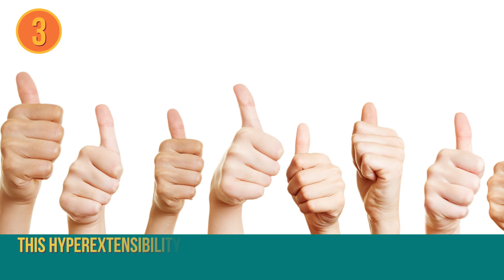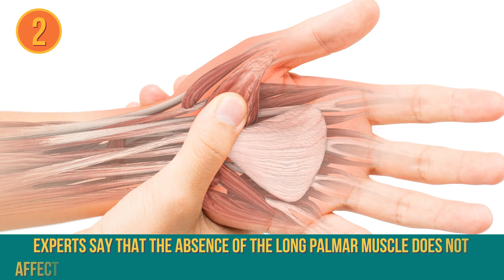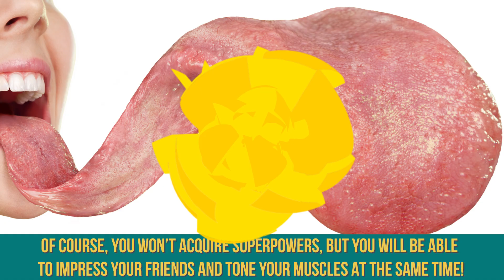11 Signs Your Body Is 100% Unique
We’re going to tell you about exceptional physical skills and characteristics found in only a tiny percentage of people around the world (by the way, the rarest one is the first one).
Each person has character traits, peculiar only to him or herself. Aspects of the psyche that are — if present in others at all — extremely rare. But did you know that our bodies can possess many unique features too?!

TIMESTAMPS
You have a flexible tongue 0:39
22% of people are capable of wiggling one ear 1:35
You can wiggle individual toes 2:06
Darwin’s tubercle 2:48
Diastema 3:23
You can raise one eyebrow 3:45
Dimples on the cheeks 4:16
Holes above the ears 4:54
Hitchhiker’s thumb 5:34
Missing tendon 6:05
You can touch your elbow with your tongue 6:40

SUMMARY
- Researchers even went as far as to conduct a special study on the subject. 63% of the test participants managed to fold their tongue into a roll, 14% managed to bend it in half, and less than 1% were able to shape their tongue into a triple pipe.
- Approximately 22% of people on the planet are capable of wiggling one ear, while no more than 18% can do it with both ears. But this was not always so: our distant ancestors used to be true virtuosos at making all sorts of movements with these body parts.
- No matter how you try, you won’t be able to wiggle each of your toes in turn. That’s because only the big toe and the little toe are fitted with individual muscles, while the rest are controlled en masse by just one set of muscles.
- The protruding segment on the inside or outside of the ear is called Darwin’s tubercle. The famous scientist once suggested that this feature was the consequence of the fact that early people’s ears used to be pointy.
- Diastema is a gap between the front teeth, occurring in about 20% of humans. From the viewpoint of dentists, it’s an anomaly that requires medical intervention.
- Scientists believe that early humans were able to wiggle their eyebrows separately — the way certain present-day species of monkeys do at the sight of danger.
- Possessed by approximately 25% of the world’s population, dimples are a defect in the structure of the zygomatic muscle, which is responsible for smiling. In people with this physiological feature, a small bundle of the muscle gets attached to the bone.
- Approximately 5% of people on the planet are born with a small hole above one or both ears. Interestingly, in the USA, such people constitute less than 1% of the population, while in Asia this distinction is diagnosed in approximately 10% of newborns.
- Hitchhiker’s thumb is a physiological phenomenon in which the upper phalanx of the thumb can bend 90 degrees in the direction opposite to the palm.
This hyperextensibility is caused by the presence of a special gene, known as the "bendy thumb gene." And such a feature is inherited and occurs in about 25% of people.
- Gather all the fingers of one hand together, and tense your wrist. If the tendon on the inner side of the wrist doesn’t become visible, you must be one of the 14% of people who don’t have the long palmar muscle.
- It is believed that no more than 1% of people in the world have this ability. To perform the trick, you need to have a particularly short forearm and a long tongue.